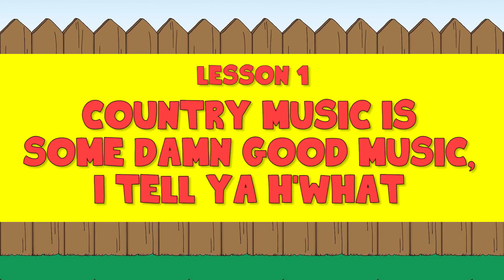10 Life Lessons King of the Hill Taught Us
10 Life Lessons King of the Hill Taught Us

There are few mature animated shows that have the depth and heart that King of the Hill has. Throughout the show's 13 season, Hank Hill has taught us so many great lessons about life. So today, we're breaking down some of the ones that impacted us the most.

Links
🎮  1UPBINGE - Our Video Game Good-to-Evil Channel

Produced and Voiced by: Kyle J. Beauregard